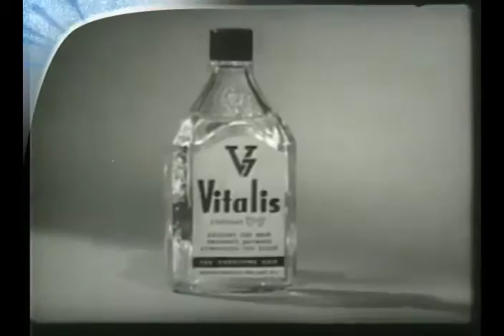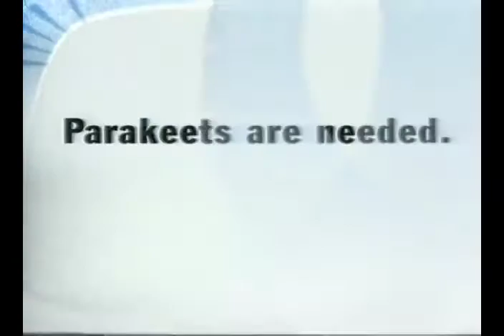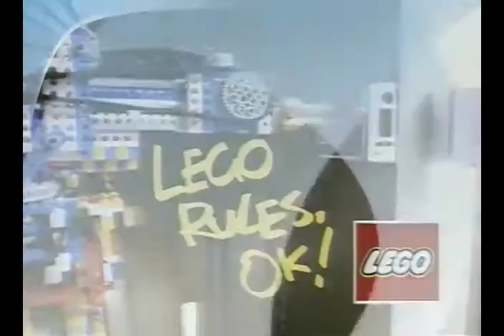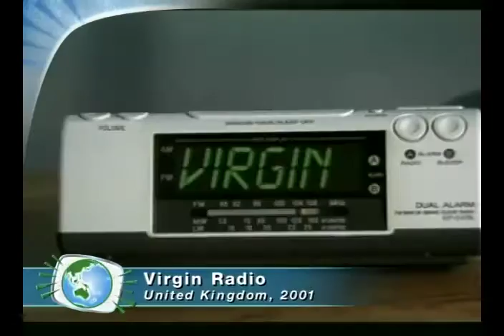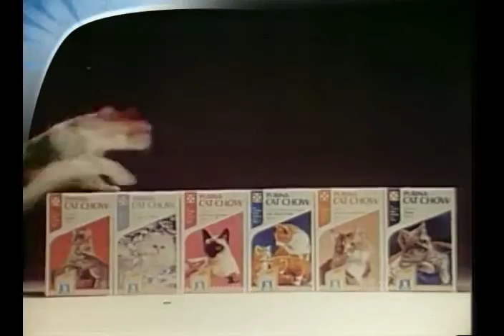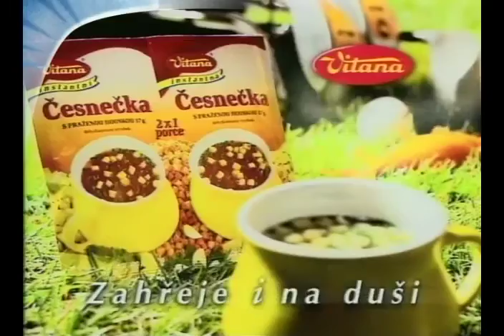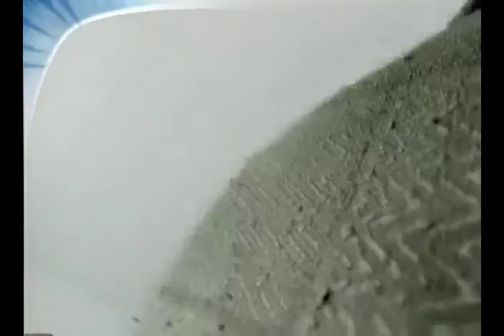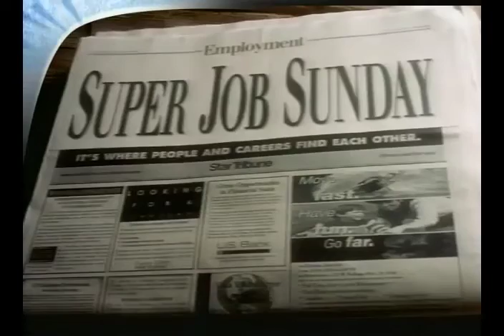Wildest Animal Commercials Of The Planet.